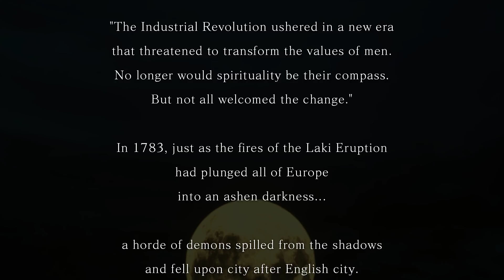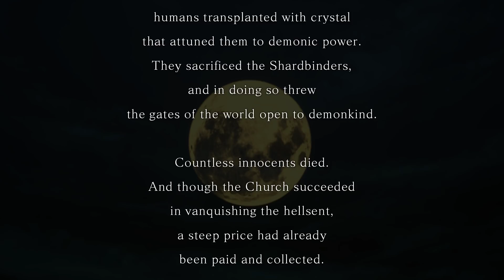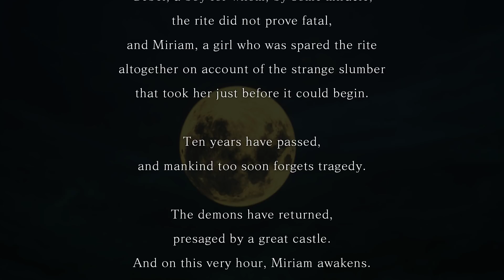Bloodstained: Ritual Of The Night Walkthrough Part 1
It is the demo version of Bloodstained: Ritual Of The Moon.